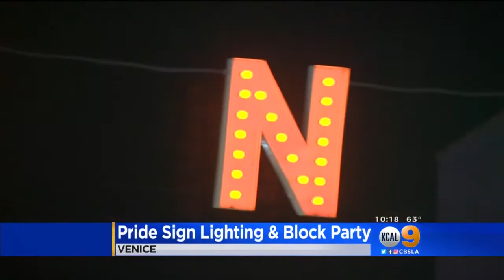Rams, Chargers Sponsor Pride Event In Venice, In First For NFL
The real highlight of the night was the lighting of the "Venice" sign.